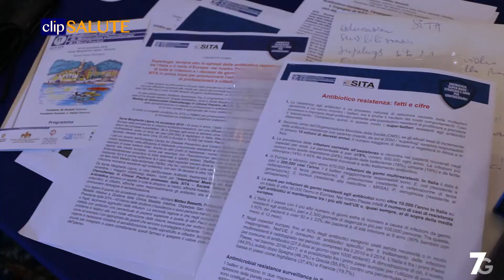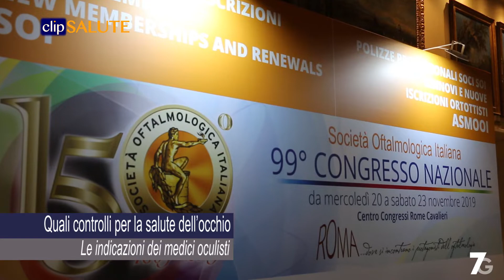clipSALUTE il Tg di domenica 24 nov 2019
Un test per evitare la chiemioterapia
Per le donne con tumore al seno

Antibiotici da utilizzare correttamente
In aumento le infezioni farmaco-resistenti

Uomini, fatevi controllare la prostata
Una web sit-com per fare prevenzione

Quali controlli per la salute dell’occhio
Le indicazioni dei medici oculisti

Un team per il tumore del pancreas
Nei centri ad alta specializzazione

Nel video:
Giampaolo BIANCHINI
Responsabile Carcinoma Mammario Ospedale San Raffaele Milano
Antonio LA REGINA
Direttore Generale Genomic Health Italia e responsabile Sud Europa
Matteo BASSETTI
Presidente SITA-Società Italiana di Terapia Antinfettiva
Pierluigi VIALE
Direttore UO Malattie Infettive - Policlinico S. Orsola Malpighi - Bologna
Francesco PAOLANTONI
Attore
Pietro PRESTI
Vice Presidente Europa Uomo Italia Onlus
Pietro ACQUATI
Urologo IRCCS San Donato - San Donato Milanese
Giuseppe MADURI
Amministratore Delegato Astellas Pharma Italia
Matteo PIOVELLA
Presidente SOI -  Società Oftalmologica Italiana
Davide INTEGLIA
Direttore Società di ricerca Isheo
Francesca MELLA
Vicepresidente Associazione Nastro Viola